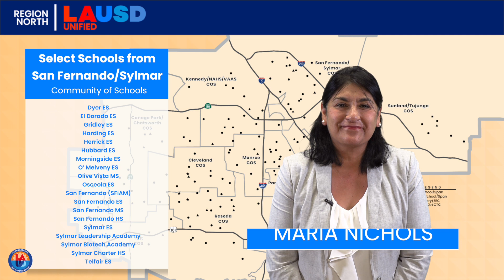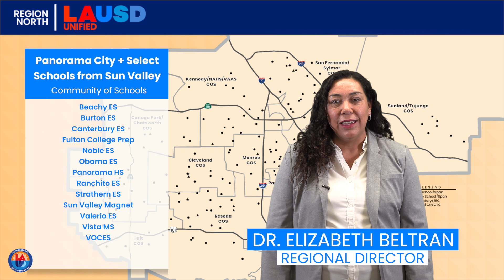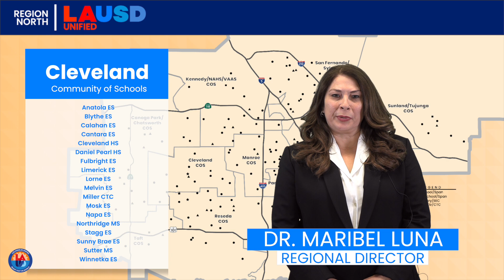July 2023 Update from Region North - LAUSD Region North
Learn more about what's happening in Region North from Region North Superintendent Dr. David Baca.